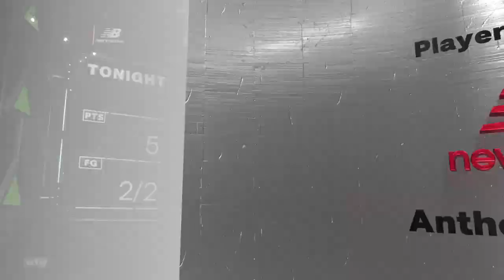TIMBERWOLVES V SPURS 08/04/23 NBA 2K23 SIMULATION UNIVERSE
Get ready to dive into a world of thrilling gameplay and commentary, as we explore your favorite sports in a whole new way.

Experience the excitement of creating your dream team and leading them to victory in the latest sports simulation games. Or, join us as we imagine what sports could be like in a universe beyond our own, with fantastical creatures and futuristic technology.

And, we don't stop there. Our expert team provides insights and analysis on everything from game predictions to fantasy advice, keeping you on top of your game.